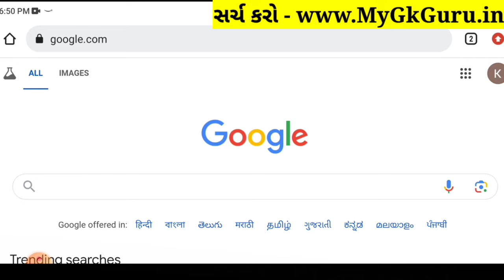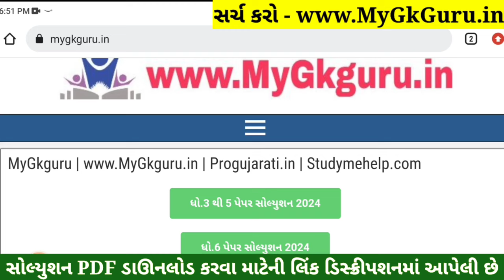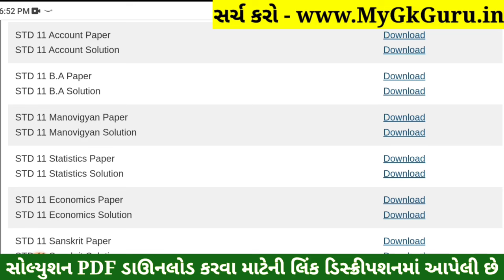STD 11 Account Paper Solution 2024 50 Marks, STD 11 Account First Exam Paper Solution 2024 October